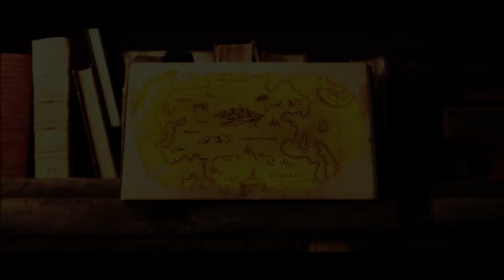Njia ya Haki Ep18||Swahilimovies||Mugisha Movie Company